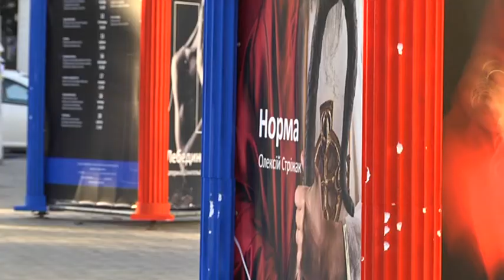Оригінальні афіші біля театру опери та балету в Дніпрі попсували невідомі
На початку жовтня біля театру опери та балету встановили нові яскраві афіші. Три метри заввишки, з мальовничими фото акторів. Мета — оновити імідж театру, популяризувати театральний рух серед дніпрян. Але окультурення мешканців протривавало лише пару тижнів. В ніч на 30 жовтня невідомі зіпсували банери біля оперного театру. Декоративні колони розтрощили. Деякі зображення намагалися просто зірвати. У обладміністрації засмучені таким вчинком вандалів. Планують пошкоджене відремонтувати, зламане — замінити. Попри цю сумну історію, посадовці настроєні оптимістично і вірять, що у недобросовістних мешканців з часом зникне прагнення до знищення.